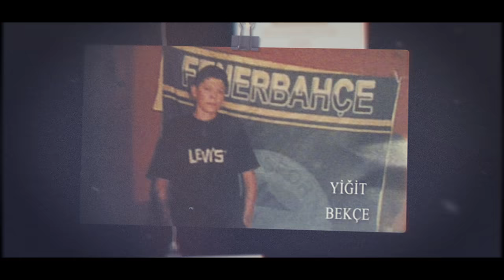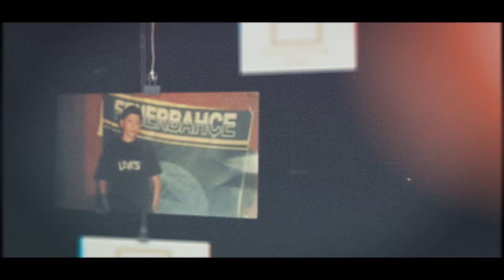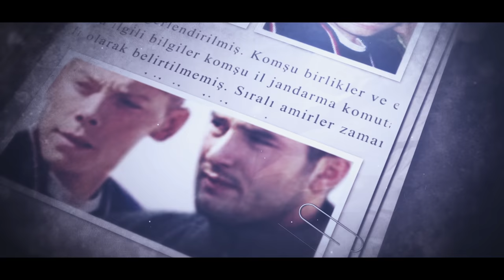TÜRKİYE'NİN OTOBAN KATİLLERİ - YİĞİT BEKÇE VE MEHMET KARAHASAN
Türkiye'de 2000'lerin başlarında iki kişi şehir şehir gezip suç işliyordu. İşledikleri suçlar öyle bir noktaya geldi ki yaptıkları tüm Türkiye'nin gündemine oturdu. Yiğit Bekçe ve Mehmet Karahasan'ın hikayesini izleyeceğiz. Onlar Türkiye'nin otoban katilleri. Ufak tefek hatam olduysa affola.

(1) 📌 Song info:
Title: It's In The Fog
Artist: Darren Curtis
Genre: Horror ambient
(3) 📞 Contact links:
Darren Curtis